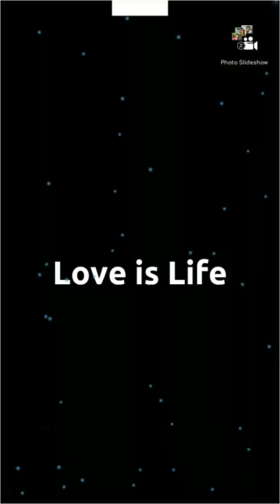♥♥ShAhEd AhMeD is here....♥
munna